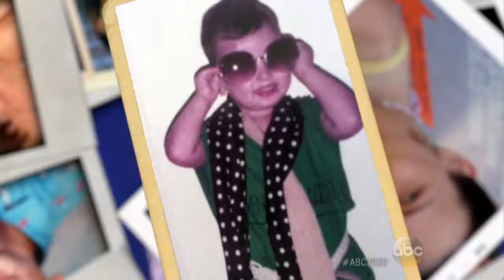Transgender Parents Give Birth to Two Sons Naturally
Bianca (formerly a male)  and Nick Bowser (formerly a female) conceived their two sons naturally. While the couple both identify as transgender, they have not underwent a gender reassignment. Thus Nick who's formerly a female carry the pregnancies.